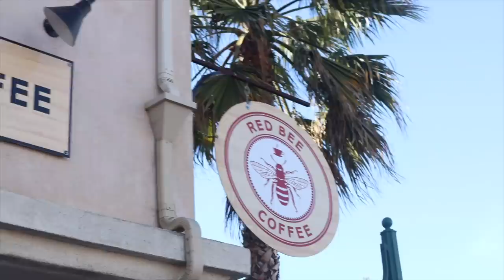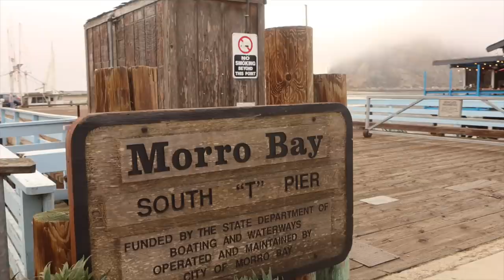¡Viaje a California! *BIG SUR 2022* Raque Late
¡Hola a todos! Hoy os traemos un nuevo vlog y volvemos a los vlogsdeviajes travelvlogs ¡LOS ECHÁBAMOS DE MENOS! Esta vez teníamos un puente de 3 días y decidimos irnos a última hora a Big Sur, hacer el famoso viaje de la West Coast, viajar por toda la costa de California ¡acompáñanos! Espero que os guste mucho!!!

Programa de edición de video: Final Cut Pro X
Cámara: Canon M6 MARK II